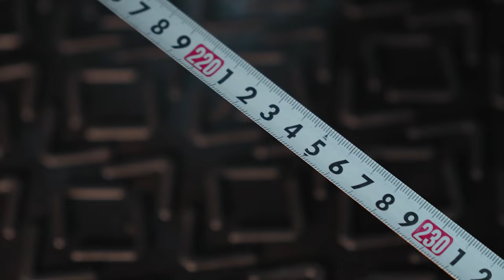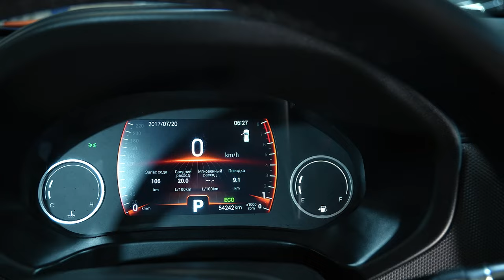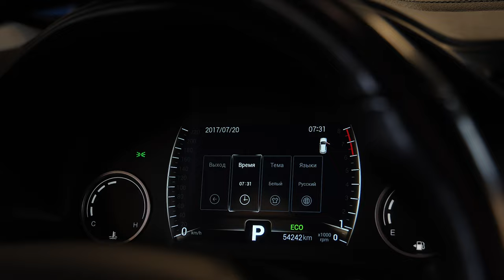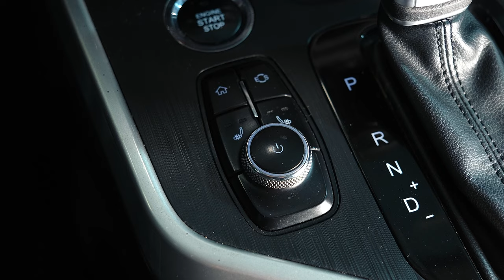Cherry Tiggo 4 | "Почти новый" китаец, чем он может быть интересен?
Друзья, всем привет! Волна новых китайских автомобилей докатилась и до нас в том числе. Сегодня на обзоре "почти новый" Черри Тигго 4. Предыдущий Тигго представляющий собой творчески переработанный Рав4 второй генерации был автомобилем недорогим и практически лишенным каких бы то ни было излишеств, однако надежным с точки зрения простой конструкции и, например, моторов. Сохранились ли эти преимущества у нового Тигго, и есть у него вообще аргументы за то, чтобы отдать ему предпочтение при выборе компактного кроссовера? Смотрите в обзоре.

★ Продажа Авто
★ Покупка Авто